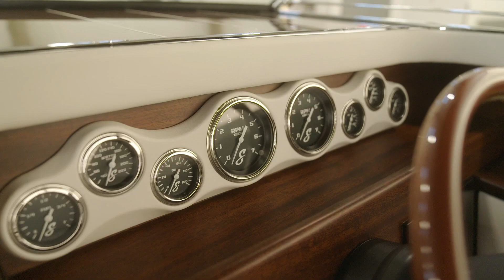StanCraft Vlog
Come along and shoot the most beautiful boats in the world with us. StanCraft... we had a blast shooting your timeless creations.